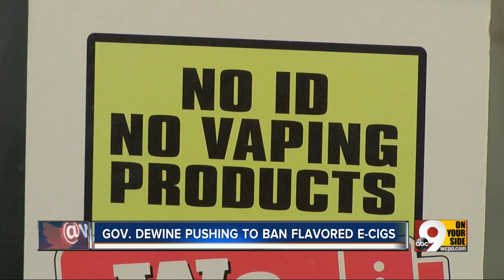Foes criticize DeWine's effort to ban flavored e-cigarettes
Gov. Mike DeWine is considering a move that would make Ohio part of a growing club: States that have banned the sale of flavored e-cigarette pods. Vape store owners object — for reasons that might be obvious. Some people who use e-cigarettes object too, claiming that the flavored pods helped them transition away from traditional cigarettes.